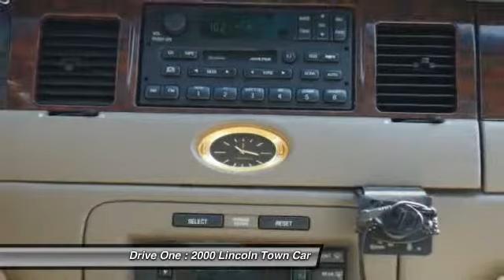2000 Lincoln Town Car Fairless Hills PA 19030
2000 Lincoln Town Car

This vehicle is located at:

Drive One
327 Lincoln Highway